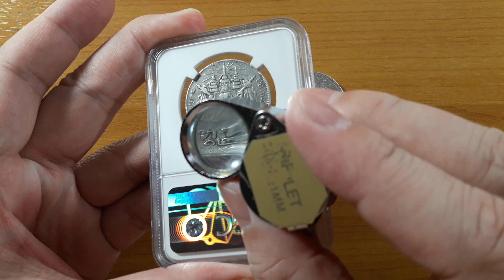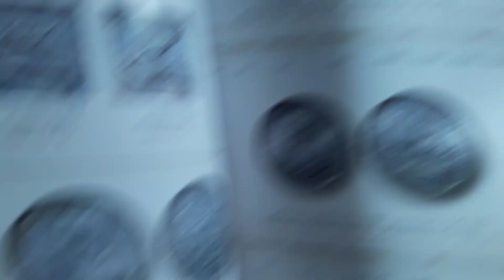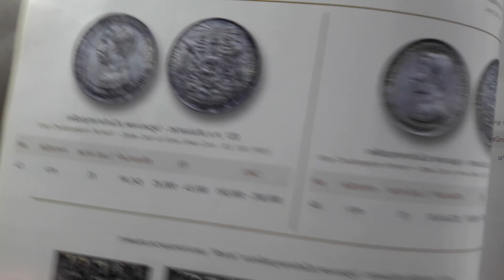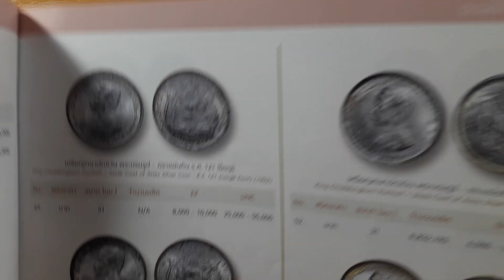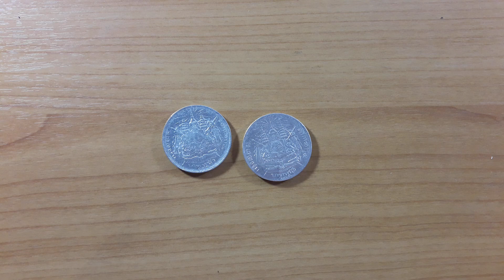EP. 92 - 1 บาท รัชกาลที่ 5 รศ.121